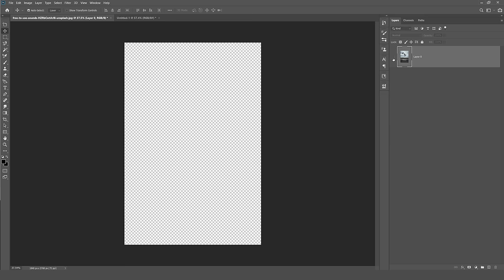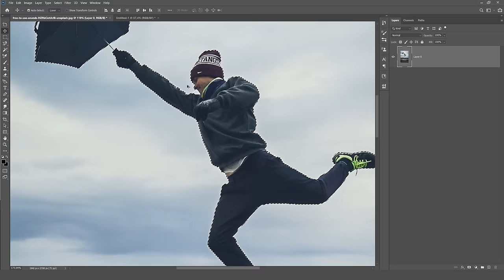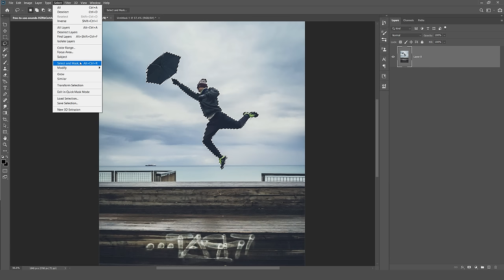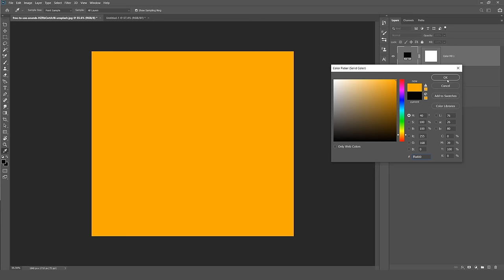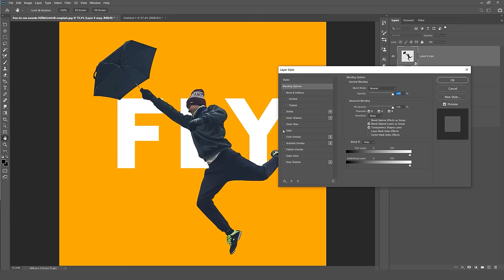How to CUT OUT IMAGES in Photoshop Tutorial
I show you how to cut out an image in Photoshop in a simple way and how to add it to a cool banner graphic. This is a fast way to remove the background and cut out an image in no time!